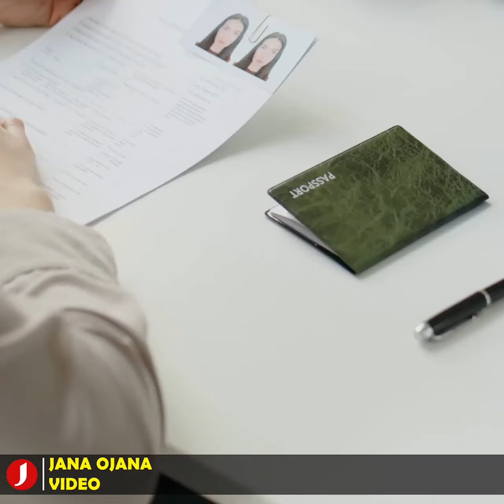হঠাৎ ঢাকা থেকে দূতাবাস গুটিয়ে নিলো রোমানিয়া, ঘটনা কী!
বাংলাদেশ থেকে বিনা নোটিশে নিজেদের কনস্যুলার অফিস বন্ধ করে দিয়েছে রোমানিয়া! কিন্তু কেনো? পর্দার পিছনের রহস্যের মতো এই সিদ্ধান্তের কারণ শুনলে অবাক হওয়া ছাড়া উপায় নেই। বিষয়টি নিয়ে দেশের পররাষ্ট্র মন্ত্রনালয় দুঃখ প্রকাশ করলেও, তাদের ধারণা, এমনটা হওয়ারই ছিলো!

ভাগ্যবদলের আশায় প্রতিবছর ইউরোপের দেশ রোমানিয়াতে পাড়ি দেয় হাজার হাজার বাঙ্গালী। দুই কোটির-ও কম জনসংখ্যা নিয়ে গঠিত এই দেশে কর্মক্ষেত্রে জনশক্তির প্রয়োজন পড়ে হরহমেশাই। আর তাই বাংলাদেশীদের বিদেশে কর্মসংস্থানের জন্য রোমানিয়া একটি জনপ্রিয় নাম হয়ে উঠেছে।

দেশের নাগরিকদের আগ্রহ দেখে পররাষ্ট্র মন্ত্রাণালয়ের অনুরোধে বাংলাদেশে একটি অস্থায়ী কনস্যুলার অফিস প্রতিষ্ঠা করে রোমানিয়া।

হঠাৎ কিছু না জানিয়েই কেন ঢাকা ছাড়লো কনস্যুলার মিশন?
রোমানিয়ায় অভিবাসন
how to go Romania
Romania visa apply process
romania tourism
beautiful country
switzerland
news
বাংলা খবর
সংবাদ
khobor
latest khobor
Romania work permit
Romania work permit update
Romania work permit information
Romania job information
Romania embassy update
Romania embassy information
Tuhin blogs
Romania to Italy
Romania to Italy have game
Romania information